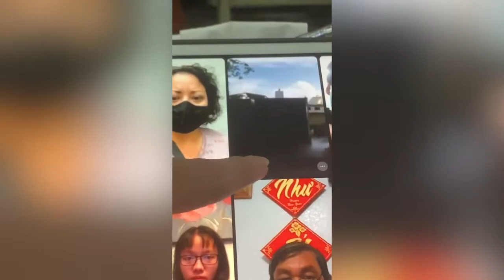Remembrance “Journey of life”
Dedicated to my Uncle-Cậu Ba love you so much!